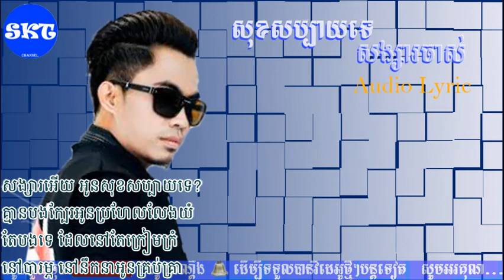សុខសប្បាយទេ សង្សារចាស់? Audio Lyric ឆាយ វីរះយុទ្ធ Sok sabay te sangsa chas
បទ
និពន្ធទំនុកច្រៀង : ហ៊ាង​ ម៉េងហួរ
បទភ្លេង : Tho Meet
ច្រៀងដោយ

បើសិនជាម្ចាស់ផលិតកម្ម ឬក៏ម្ចាស់បទ Original មិនចង់ឃើញវីដេអូ​របស់​​លោកអ្នក សុំ​មេត្ដា Comment ឬ ផ្ញើសារ​មកយើងខ្ញុំ ដើម្បីយើងខ្ញុំធ្វើការកែសម្រួល ឬលុបចេញវិញ។ សូមអរគុណ!

អត្ថបទចម្រៀង៖
សុខសប្បាយទេសង្សារចាស់ តែម្នាក់នេះកំពុងកើតទុក្ខ
រស់គ្មានអូន រស់គ្មានក្តីសុខ ឈឺចាប់បំផុតពេលនឹក
ភ្លេចបងឬនៅ ពេលនេះ ពេលនេះ បងនឹកអូនខ្លាំងណាស់
បើសិនអាច ចង់ធ្វើមុខក្រាស់ សុំឱកាស អូនផ្សះផ្សាម្តងទៀត
សង្សារអើយ អូនសុខសប្បាយទេ? គ្មានបងក្បែរ
អូនប្រហែលលែងយំ តែបងទេ ដែលនៅតែក្រៀមក្រំ
នៅបារម្ភ នៅនឹកនាអូនគ្រប់គ្រា
សុខសប្បាយទេ សង្សារអើយ...
យ៉ាងណាហើយ ជីវិតក្រោយពេលបែកគ្នា
តាមបងគិតអូនប្រហែលជារស់នៅធម្មតា
បងវិញសែនវេទនា ពិបាកជាងស្លាប់